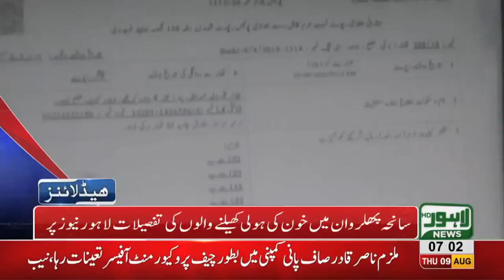07 AM Headlines Lahore News HD 09 August 2018